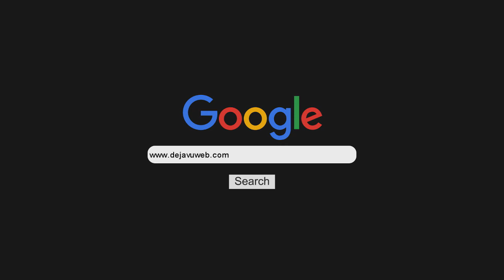Charlamos con Felix de Los Tabaleros